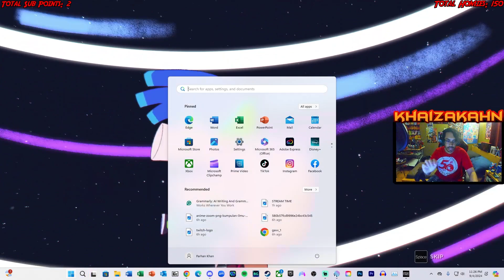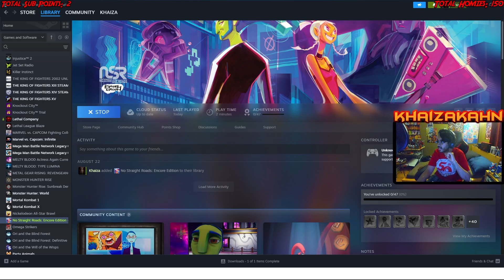No Straight Roads pt. 1! WE WANNA ROCK!!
Wassup my homies! It's The Khaiza and here's my No Straight Roads pt. 1 WE WANNA ROCK video.

My YT Main: Khaiza
My YT Second: Khaiza_Plays
My PSN: Rasen-Khan2010
My Steam: khaizakahn